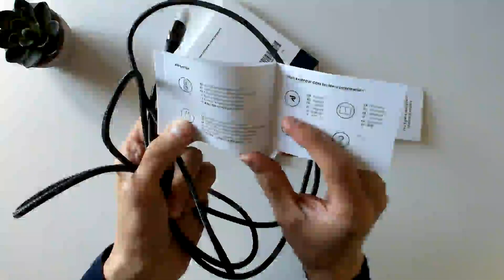RAMPOW Cavo da USB tipo C a USB A 3 0 Cavo USB C Ricarica rapida, Bel cavo con connettori di qualità